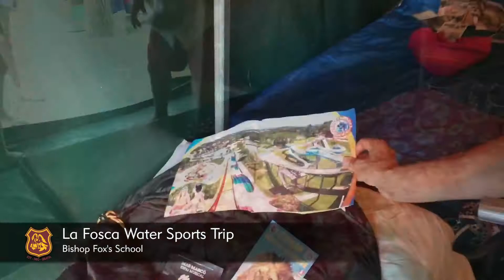La Fosca Water Sports Trip 2017